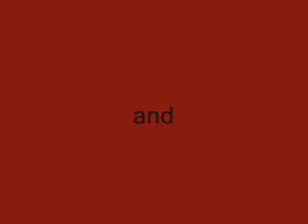Schelle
Es war echt ;-)